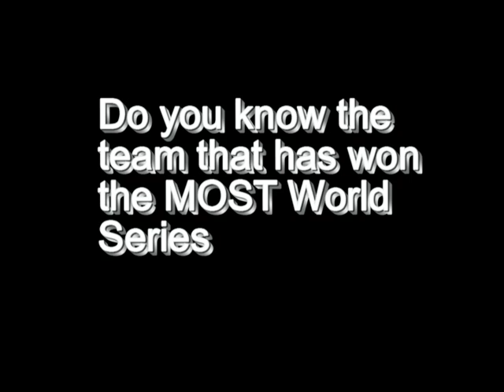VTS 01 1-Just Like You-Baseball Explained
How life imitates baseball